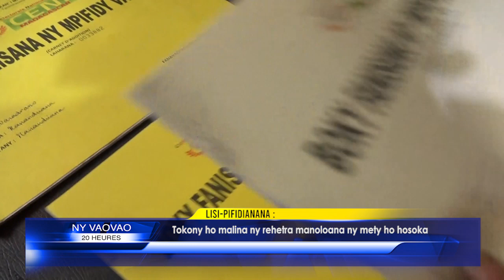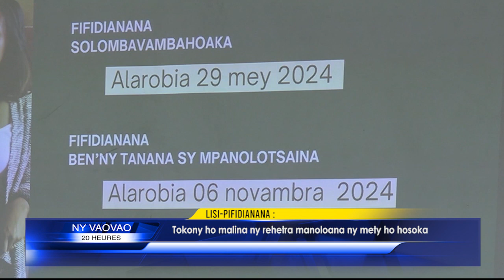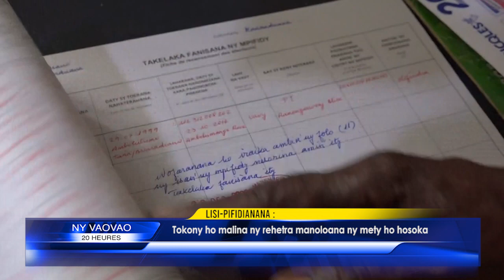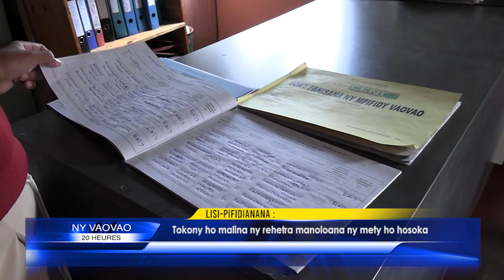INFO K MADA LISI PIFIDIANANA DU 14 FEVRIER 2024 BY KOLO TV